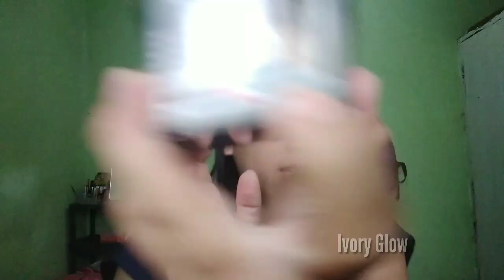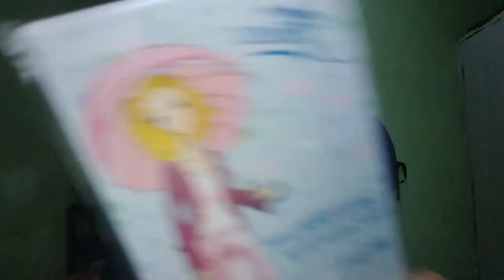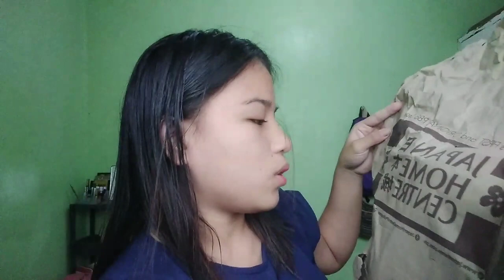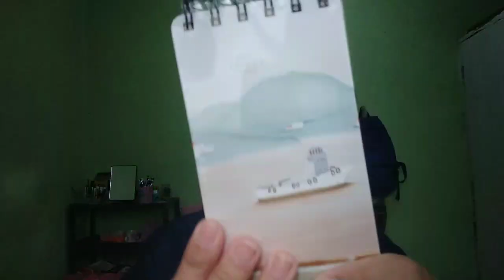WATSON HAUL AND THINGS THAT 88 PESOS BELOW||Maureen Javier Martin(philippine)